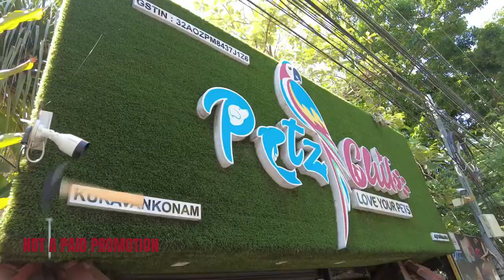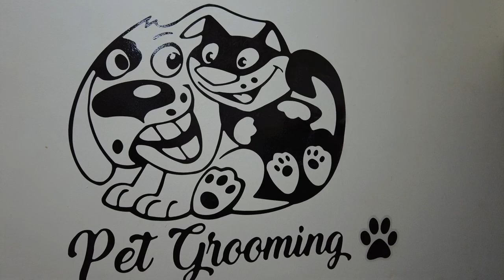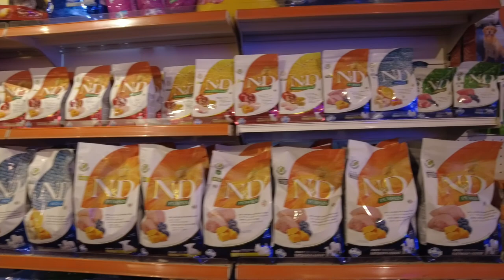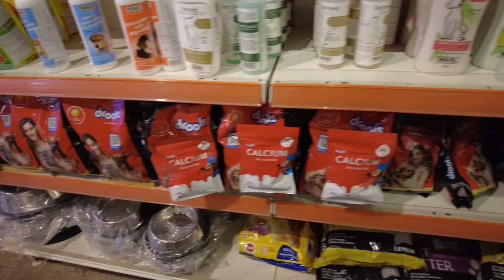VLOG 10: PET GROOMING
This Vlog explores the pet grooming options in Trivandrum. In this vlog we have explored Pets Club Trivandrum.
Location : T.C4/2112-2, East Pattom, Kuravankonam, Pattom P.O., Trivandrum- 695004, Trivandrum, Kerala 695004
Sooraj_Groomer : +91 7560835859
It is advised to take prior appointment for grooming.

Bench @ Chayakada or ബെഞ്ച് @ ചായക്കട is a lifestyle VLOG intended to discuss life and more. Travel, Food, Fashion, Technology, Hauls, Games, Challenges and Life, in general.

Give us inputs on what content you would like to see. Ignore the imperfections, we promise to work harder and commit on becoming better.

Channel Background Courtesy : The_artalogue
Music Courtesy : Filmora Audio